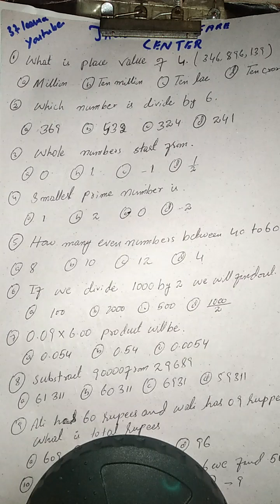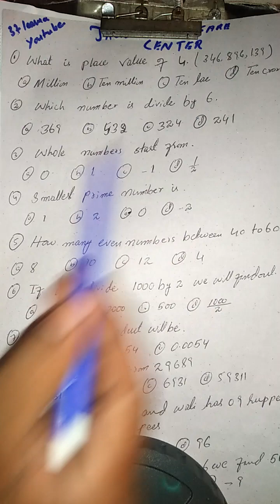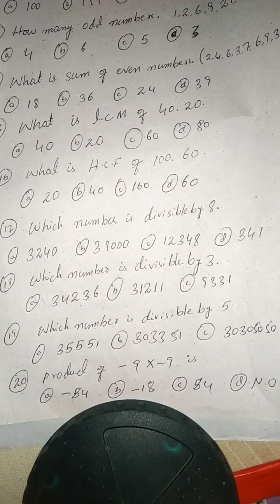SEF | Scholarship 2023 | Grade 5 class | English Mcqs |100% Test Q | Sindh Education Foundation